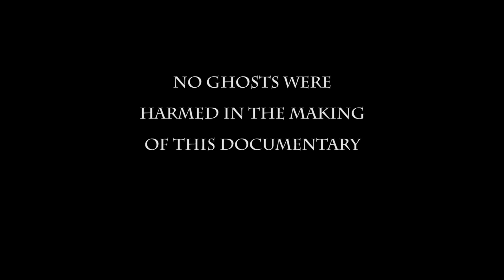"What Lingers in the Dark?"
A documentary featuring the Cork Paranormal Investigators as they went on the hunt for ghostly activity in Murphy's Farm, Bishopstown. Filmed in Cork in April 2015.